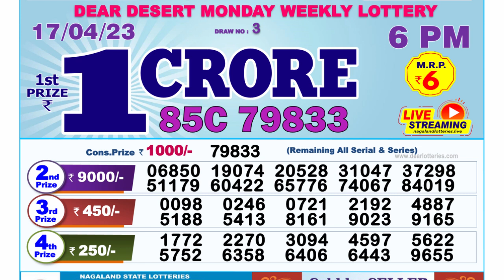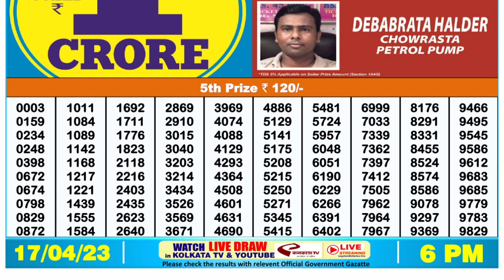🔴 Lottery Sambad Live 06:00pm 17/04/2023 Day Nagaland State Dear Lottery Result Pdf Download